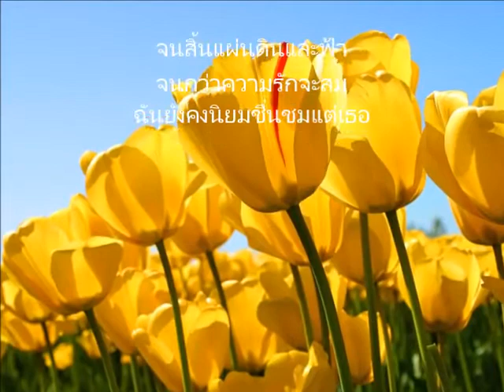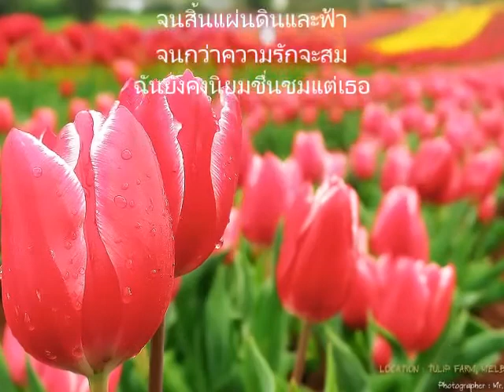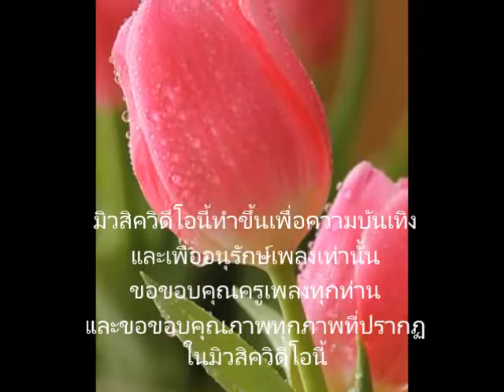พร่ำรัก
พร่ำรัก ประพันธ์คำร้องและทำนองโดย พระเจ้าวรวงศ์เธอ พระองค์เจ้าจักรพันธ์เพ็ญศิริ ต้นฉบับขับร้องโดยเพ็ญศรี พุ่มชูศรี นำมาขับร้องโดย ดร.กาญจนา หงษ์ทอง  มิวสิควิดีโอนี้ทำขึ้นเพื่อความบันเทิงและเพื่ออนุรักษ์เพลงเท่านั้น ขอขอบคุณครูเพลงทุกท่านและขอขอบคุณภาพทุกภาพที่ปรากฏในมิวสิควิดีโอนี้